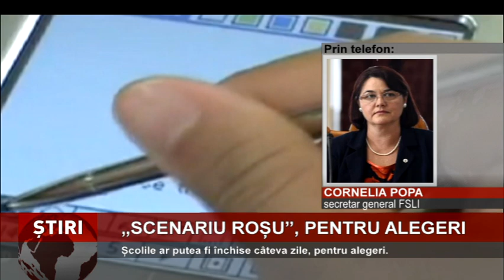Școlile vor fi închise câteva zile, pentru alegeri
Alegerile locale din 27 septembrie forțează desfășurarea cursurilor în online. Măsura va fi aplicată începând de vinerea viitoare și până în 29 septembrie, după încheierea alegerilor. O măsură temporară, după...